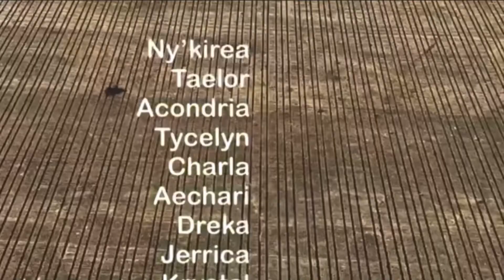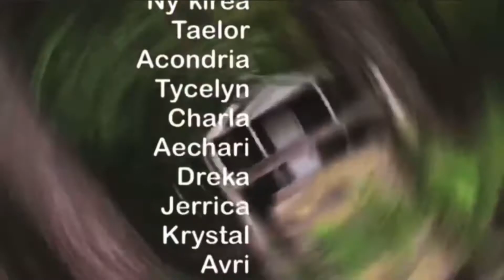The skin I’m in / A tempest page project/. Video create by -Walker Way Productions 2021